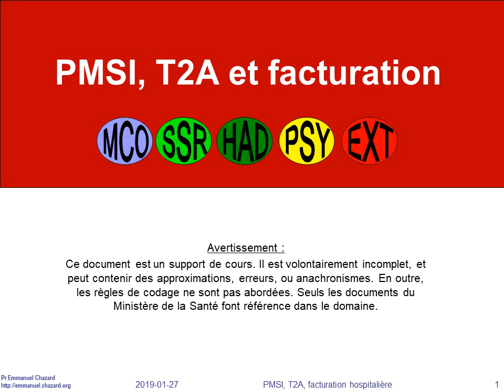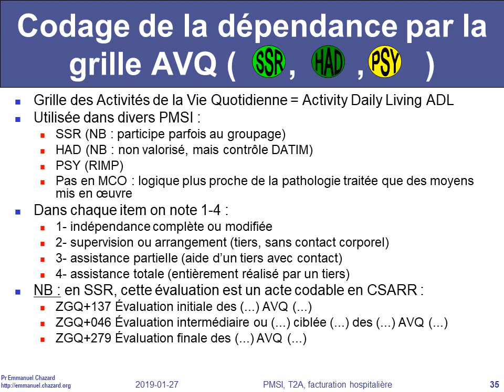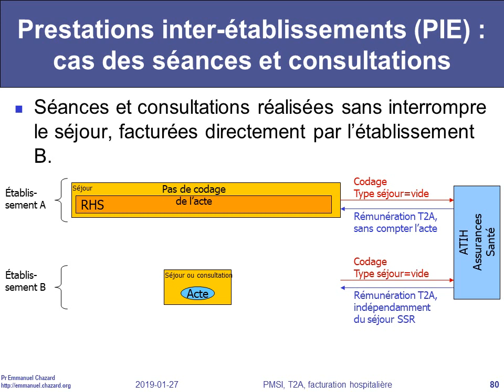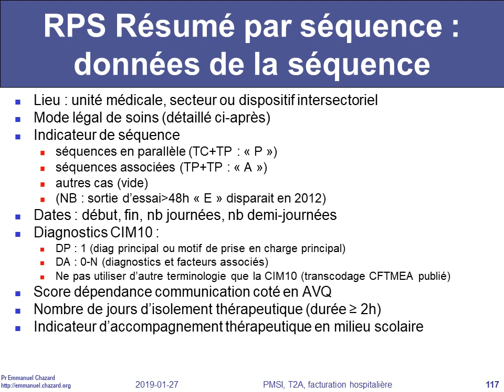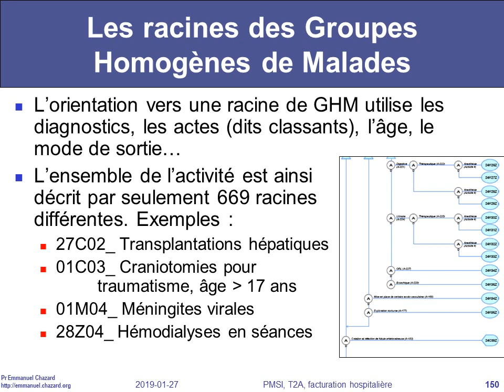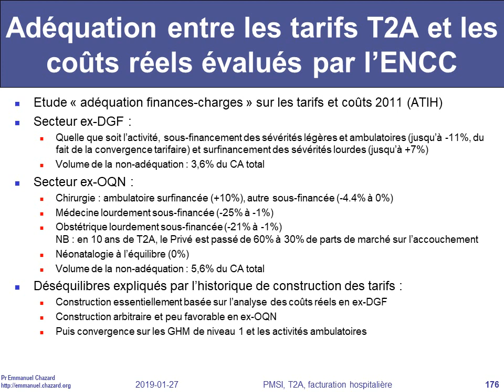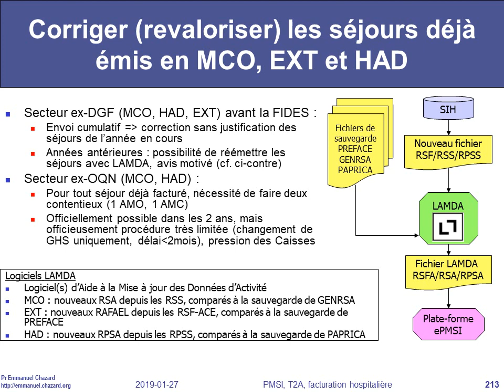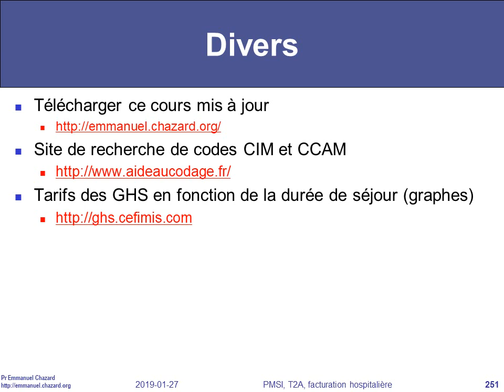PMSI, T2A et facturation hospitalière en MCO, SSR, HAD et Psychiatrie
PLAN de la présentation :

I. Présentation des cinq champs 1:38
Historique du PMSI
Coût ou tarif ?
Pourquoi et comment “classer” (grouper) les séjours ?
Définition des secteurs ex-DGF et ex-OQN
Hospitalisation, soins externes, ambulatoire, urgences
MIGAC et MERRI
EPRD
Historique des modes de financement en MCO
Trois orientations des systèmes de recueil (PMSI) et de valorisation (T2A)

II. Recueil d’information, nomenclatures, terminologies 34:59
Mouvements de patients
Codage des  diagnostics en CIM 10
Codage des diagnostics de Psychiatrie
Codage des modes de prise en charge (MP)
Codage de la dépendance par la grille AVQ
Indice de dépendance  de Karnofsky
Le CSARR : Catalogue  Spécifique des Actes de Rééducation et Réadaptation
Codage des actes médicaux en CCAM
Codage affiné des actes de biologie en NABM
Codage des actes externes en NGAP résiduelle
NGAP résiduelle utilisable dans les RSF et les RSF-ACE
Codage des consommables : DMI (LPP) MED (UCD)
Volet social

III. PMSI et T2A en HAD (hospitalisation à domicile) 1:15:49
Séjour, RPSS
Le codage des RPSS
Codage des diagnostics en HAD
Codage des MP en HAD
Du codage au GHPC groupe homogène de prise en charge
Du GHPC au tarif journalier
Le référentiel national des coûts HAD (ENCC HAD)
Molécules onéreuses (UCD)
Émission des fichiers HAD

IV. PMSI et T2A en SSR (soins de suite et de réadaptation / moyen séjour) 1:37:36
Les séjours et les RHS
Le découpage en séjours et RHS en pratique
Autorisations des Unités Médicales
Prestations inter-établissements (PIE)
Information recueillie pour le séjour/RHS
Codage des diagnostics CIM 10 en SSR
Bref historique du groupage SSR
Groupage SSR en hospitalisation partielle, en hospitalisation complète
Le « score RR » (score rééducation réadaptation)
Les Complications et Morbidités Associées (CMA)
Groupage SSR : CM et GME
Vers une T2A SSR
Le référentiel de coûts SSR (ENCC SSR)
Molécules onéreuses (UCD)
Émission des fichiers SSR

V. PMSI en Psychiatrie (RIMP) 2:28:50
RIMP : quels établissements ?
Natures de prise en charge Formes d’activité
Codage des RPS : Règles de découpage des épisodes TC et TP
RAA : relevé d’activité ambulatoire en Psychiatrie
RPS Résumé par séquence : données du séjour et de la séquence
Mode légal de soins
RAA résumés d’activité ambulatoire
Future Valorisation de l’Activité en Psychiatrie (VAP) : 4 compartiments
Émission des fichiers PSY

VI. PMSI et T2A en MCO (court séjour) 2:57:05
Du séjour aux fichiers
Discordances possibles entre le PMSI et le système d’information administratif
Prestations inter-établissements (PIE)
Différences entre HDJ et HC ?
Contenu du RUM
Codage des diagnostics CIM 10 en MCO
Autorisations des UM
Chaînage des RUM en un seul RSS (séjour)
Le groupage en très bref
Les racines des Groupes Homogènes de Malades
Rôle des diagnostics et des actes dans le groupage MCO
Évolutions des GHM
Du GHM au GHS et au tarif : échelle nationale des tarifs (arrêté prestation et tarifs)
Modulations temporelles
Le référentiel national des coûts MCO (ENCC MCO)
Les Indices du Coût Relatif des actes de la CCAM
Concrètement, effet conjoint de la durée et des CMA
Et dans le secteur ex-OQN ?
Les GHM en B/C/D, des quasi-CMA
Du groupage au tarif, suppléments de réanimation et de surveillance continue
Convergence tarifaire MCO ?
Adéquation entre les tarifs T2A et les coûts réels évalués par l’ENCC
Dispositifs médicaux implantables (LPP) et molécules onéreuses (UCD)
Anonymisation du RSS groupé en RSA
Émission des fichiers MCO

VII. PMSI et T2A en soins externes ex-DGF 4:50:44
L’UF code des RSF-ACE
Contenu du RSF-ACE
Certains éléments spécifiques des RSF-ACE
"Groupage" et tarification
Forfait Annuel Urgences (FAU)
RSF-ACE et RAFAEL Episodes externes en ex-DGF uniquement

VIII. Facturation hospitalière 5:07:58
Recueil des droits sociaux
Émission des fichiers et  jointure médico-administrative
Chaînage des données du patient (trans-établissement, trans-champ)
La FIDES en quelques mots
Les RSF : modèle cible, modèle transitoire
Corriger (revaloriser) les séjours déjà émis
Historique comparé des modes de financement
Avant la FIDES :  Envois cumulatifs et arrêté de versement T2A

IX. Qualité de l’information 5:54:38
Le trépied du PMSI et de la facturation hospitalière
Production de l’information
Qui doit coder quoi ?
Problèmes bloquants
Production de l’information
Contrôle externe par l’Assurance Maladie
DATIM / Ovalide
Conservation des fichiers de sauvegarde

X. Références, sigles 6:29:48
Sigles
Guides méthodologiques et arrêtés PMSI & T2A
Sites techniques
Remerciements

Les supports de cours en PDF (dont celui-ci) se trouvent sur ma Ce cours sera mis à jour en été 2019.